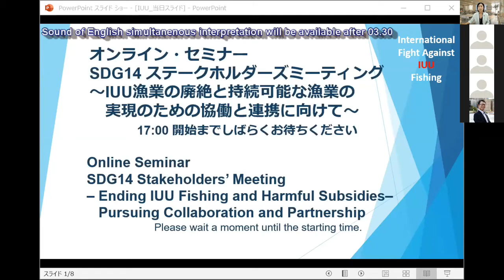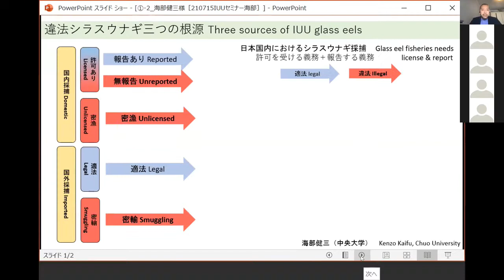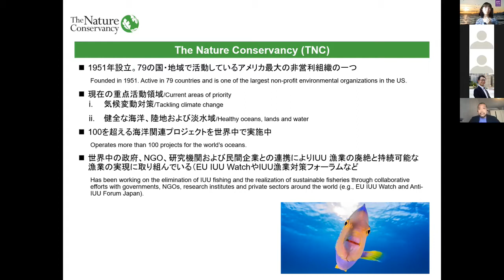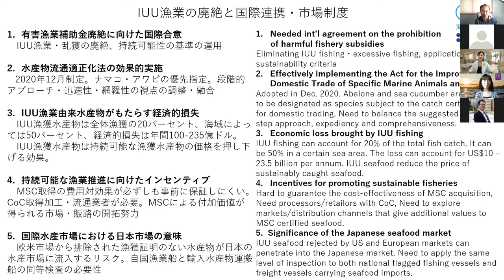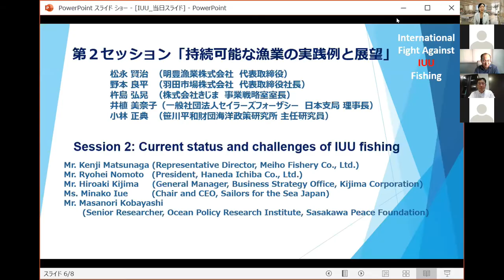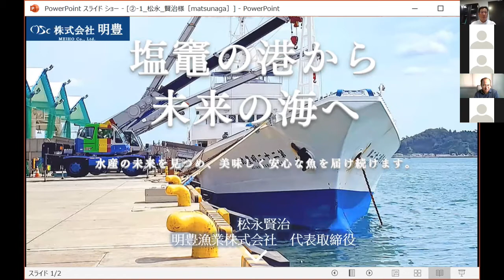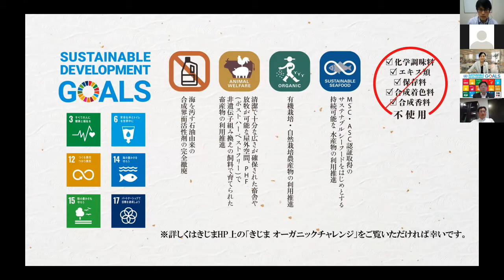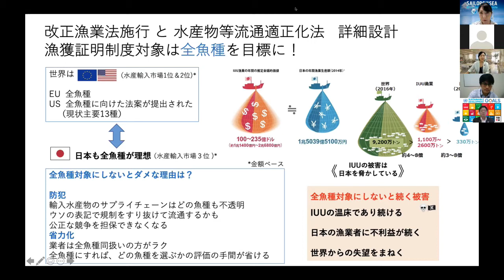Ending Illegal, Unreported and Unregulated Fishing in Japan: A Stakeholder's Seminar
Experts say concrete action is required to create change and support the goals of the UN Sustainable Development Goal 14, Life Below Water, which focuses on the world's oceans.

At this event, held on July 15, 2021, speakers focused on SDG14's 14.4 and 14.6 elements, which focus on ending illegal, unreported and unregulated fishing and removing harmful fisheries subsidies. The webinar brings together stakeholders from across Japan, aiming to enhance understanding of the current situation, challenges, and future prospects for promoting a sustainable fishery and seafood sector.

The seminar is intended to address the elimination of IUU fishing, potential measures to prevent IUU-caught seafood from entering the market and the ways fisheries subsidies play into that story. Speakers discuss both efforts within Japan and internationally.

This seminar was hosted by the Environmental Partnership Council, an EJN partner in Japan.